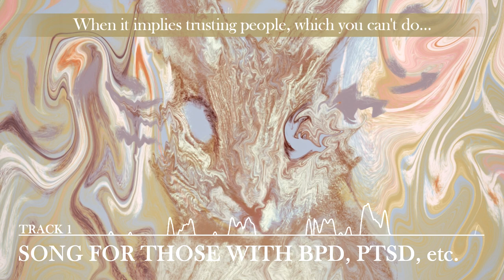A Shiba - Song For those with BPD, PTSD, etc.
Song for those with BPD, PTSD, etc. by A Shiba, track 1 off of Bunnyless/Relapse (2019).

Music written and performed by A Shiba
Mixed and mastered by Elijah Hennig
Cover illustrations by Odd-Oblivion
Graphic design by Seere

Lyrics: Do you wonder why people walk all over you?
It's because you're too naive for your own good
You can try all you want but you'll never carry it through
When it implies trusting people, which you can't do...

Oh, I know, you can't help those who
don't ask, for it first, but it hurts to
watch you, struggle, over something so simple
(even) I could do
Do you love yourself the way that your parents do?
And if they don't, well, at least the way they should.
They should've never projected their failures onto you,
They had no idea how bad it'd fuck you up.

Bet you, never, thought you could hurt another
And you'd ignore those fantasies
In which you get your revenge, or take it out on someone innocent
Who deserves better

Everybody's got something dark within them
It's a cursed place called "hell"...
Will you be Cain? Or will you be Abel?
... to live with yourself